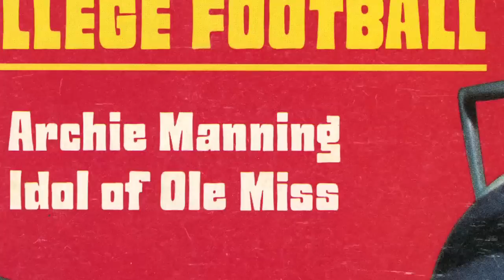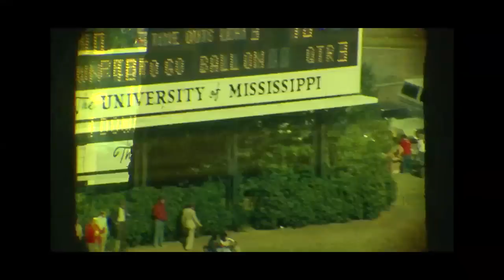I am Vaught-Hemingway